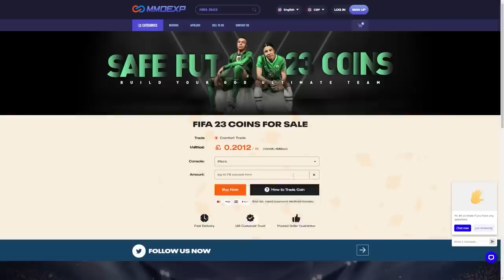THIS IS WHAT I GOT IN 15x WORLD CUP 84+ PACKS!